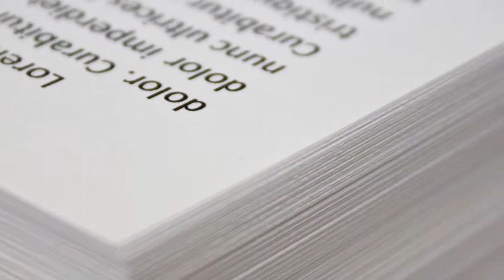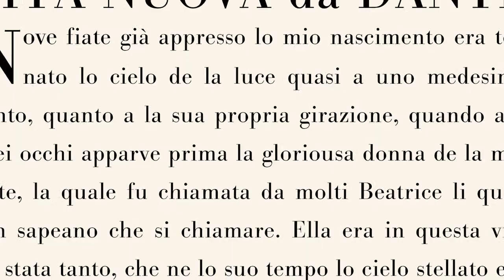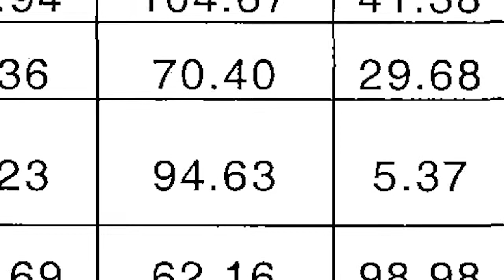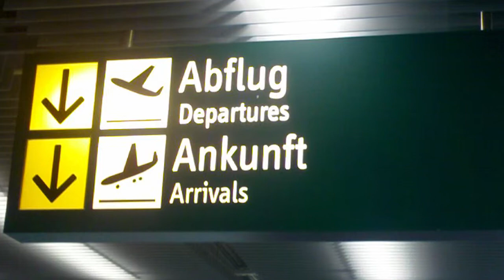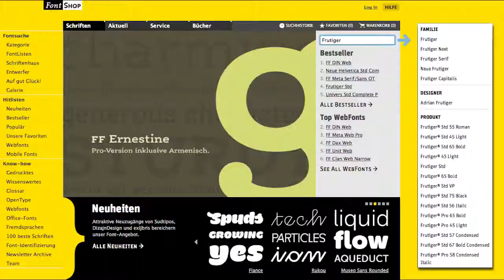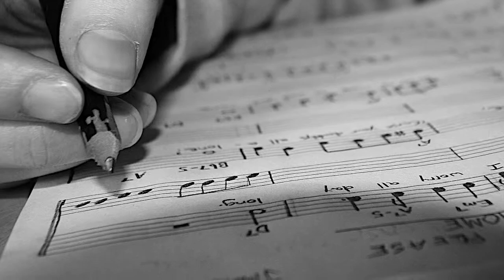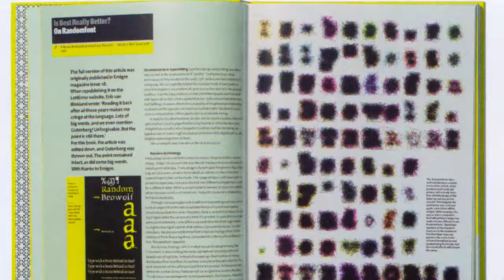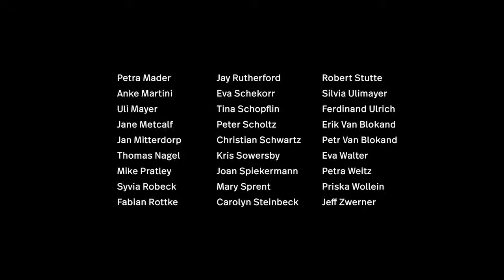Erik Spiekermann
A video documentary about Erik Spiekermann done as a presentation for history of graphic design class